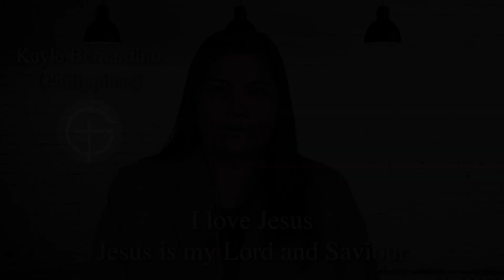Joy TV Episode 124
Good morning Glad Tidings Church family. We hope you had a blessed weekend. In case you missed it here is Episode number 124 of our National Television Program on Joy TV. This weeks program is brought to us by Pastor Vince Schott. This is a program you don’t wanna miss. We would like to remind you that we have special Services on Sunday July 21st @ 10:30am & 6pm as well as Wednesday @ 6pm with German Evangelist Waldemar. See you Soon.